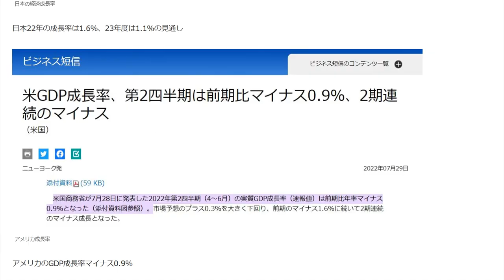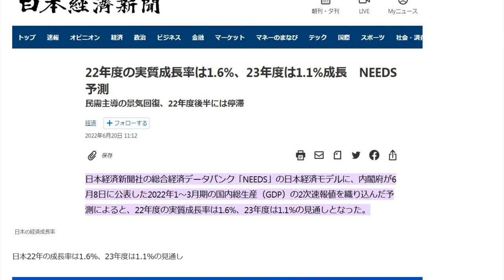Amazonを利用するメリット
景気の良い国でカンタンに商品を販売できること。
やることは、買い物した商品をアマゾンの倉庫に送るだけ。それだけで成長している国で商品を販売出来ます。
だからカンタンに成功することが出来ます。

13歳以下の方がご視聴される際は保護者の方とご一緒にご覧ください。

1日10分で月10万円を稼ぐ! Amazon輸出ビジネスがわかる本(2013/11/22)